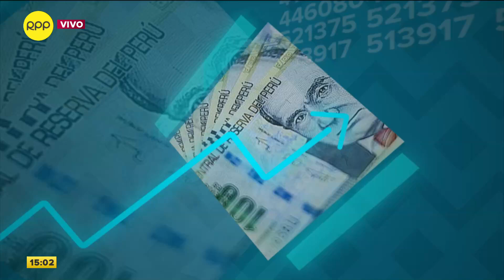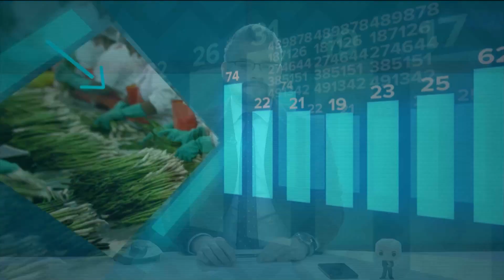Renta Joven: bono será destinado únicamente para alquiler y ya no para ahorro en compra de casa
Las modificaciones al programa Renta Joven estarían implementadas antes de fin de año, anunció el ministro de Vivienda, Construcción y Saneamiento, Carlos Lozada.